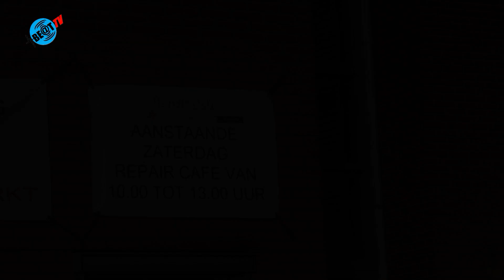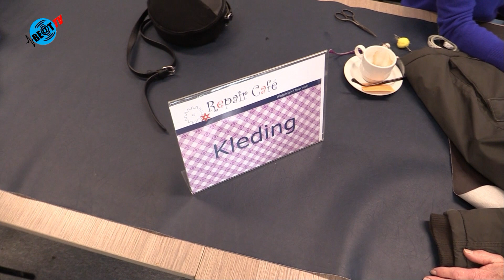Repair cafe in Het trefpunt Heiloo wederom groot succes (28 januari 2023)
Voor het zesde jaar organiseert Het Trefpunt Heiloo weer een repair cafe. Dit alles onder het motto "weggooien, mooi niet!". Iedereen was welkom om een apparaat mee te nemen om na te laten kijken.